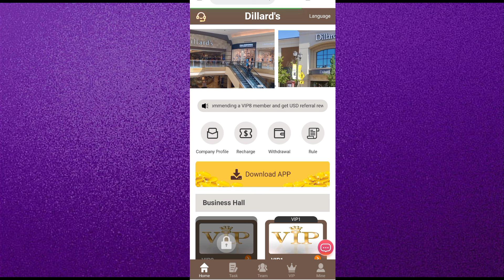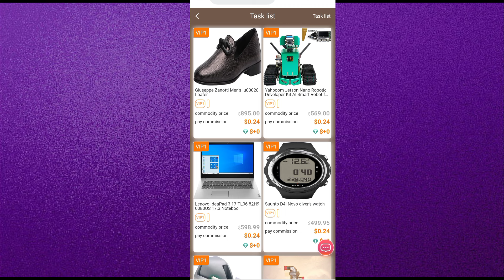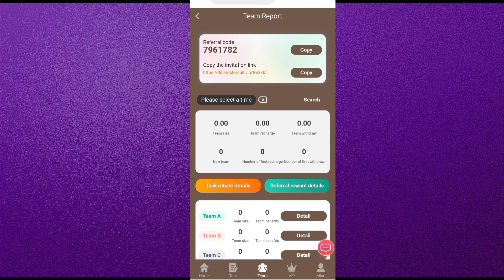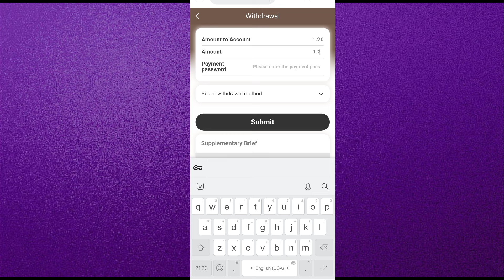New Usdt Mining Site Today | New Usdt Earning Website Today | Trx Mining Site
☐ Liked?

VIDEO CHAPTERS
00:00 How To Earn Money
01:01 How to register
01:30 How to do deposit
01:59 How Invest work
02:10 How Team earning work
02:40 how to earn more
03:01 How To withdraw your money
03:10 How To refer and earn money

earn bitcoin
dollar free
earn dollar
free cryptocurrency earning trx
usdt